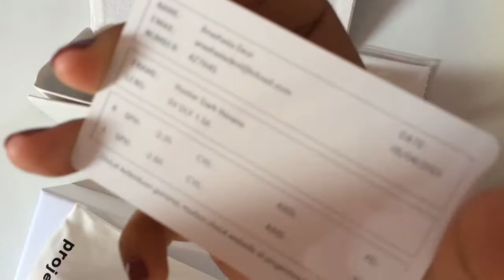REVIEW PROJECT SOUL EYEWEAR. TYPE : HUNTER KACAMATA BRAND LOKAL TAPI KEREN BANGET!!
Hai hai!

Aku Happy banget nemuin kacamata optical dengan harga murah tapi kualitasnya keren banget loh!

Kalo kalian penasaran bisa langsung kepoin instagramnya : @projectsouleyewear
Lokasi Store : Neo Soho Mall Jakarta Barat